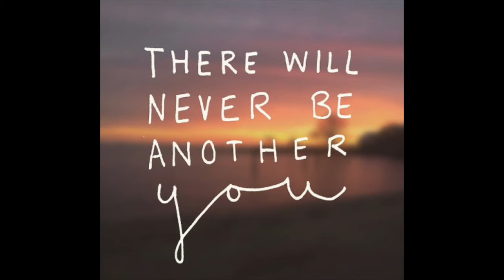Hong Kong Wedding Live Band @ Intercontinental Hong Kong (香港洲際酒店) - Saxophone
Miranda Wong's Wedding Live Band Music Services @Hong Kong
Listern more Miranda Wong's Wedding Music

Saxophonist - Chuen
Drummer - Marvin Lee
Piano - Miranda Wong
Bassist - Marcus Ho